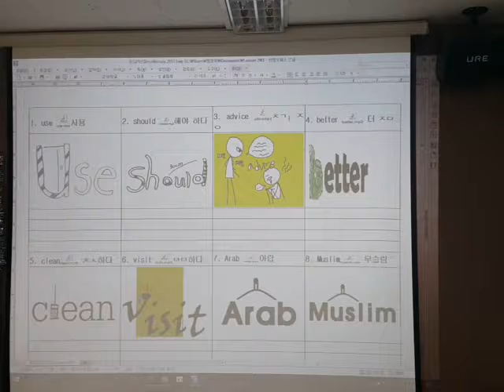5반 6반의 2과 28쪽 Act out 단어 해설